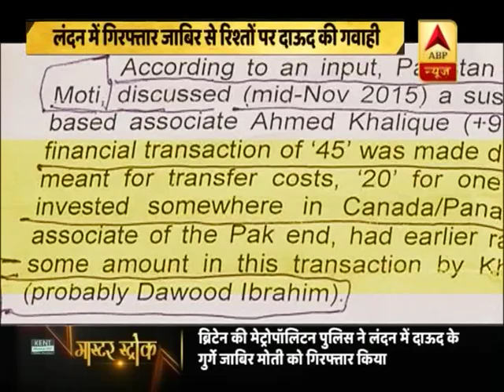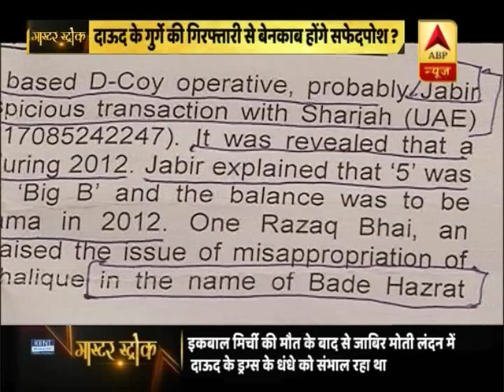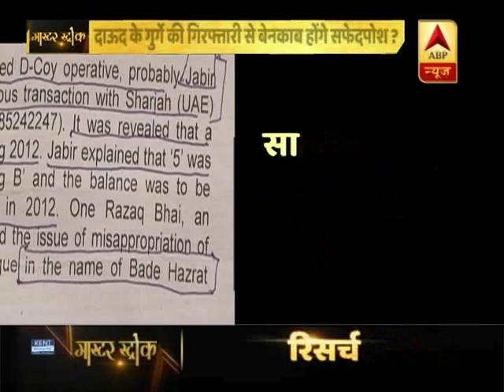मास्टर स्ट्रोक: भारत के मोस्ट वांटेड दाऊद का खास सिपहसालार जाबिर मोती लंदन में पकड़ा गया